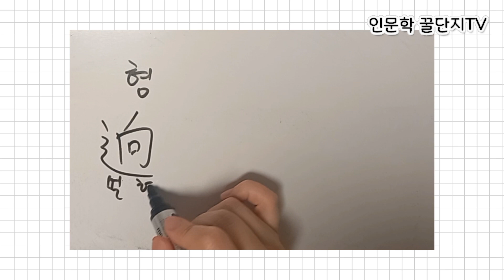음이 같은 한자 (혈로 시작하는 한자쓰기)